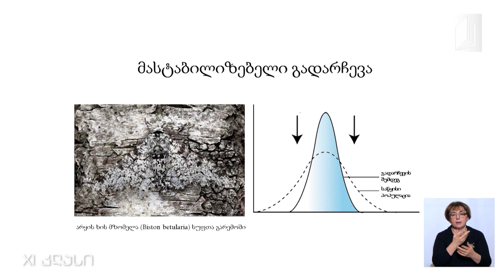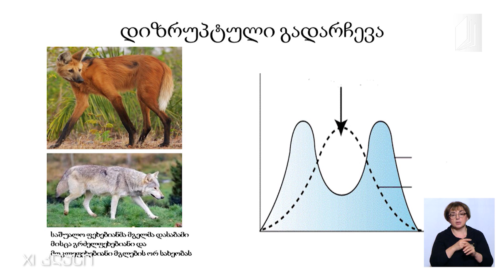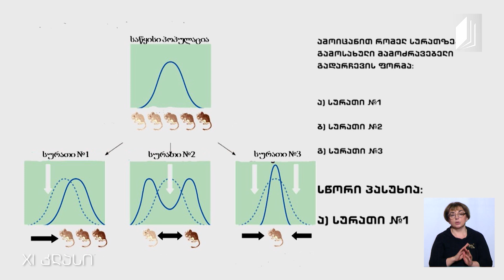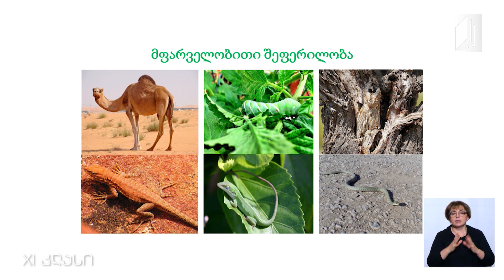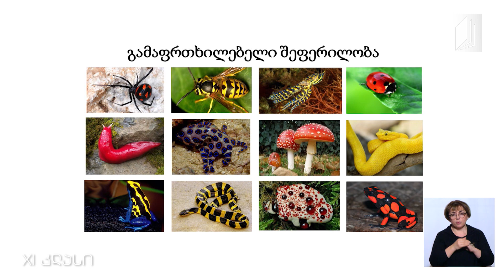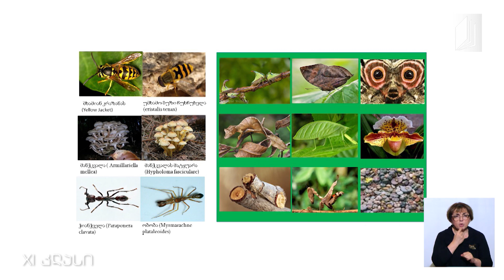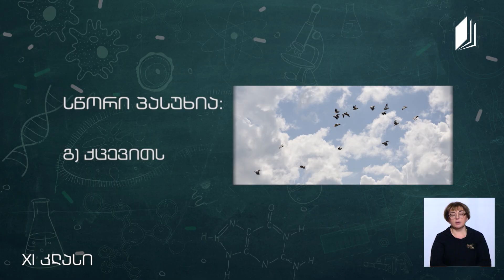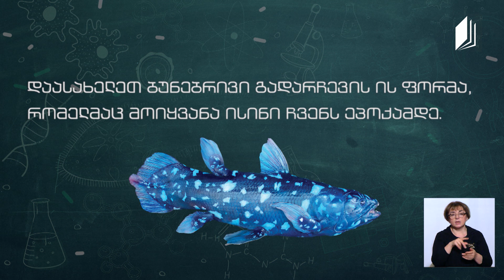ბიოლოგია, XI კლასი - ბუნებრივი გადარჩევის ფორმები